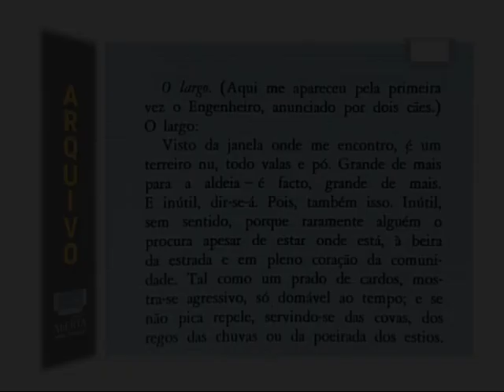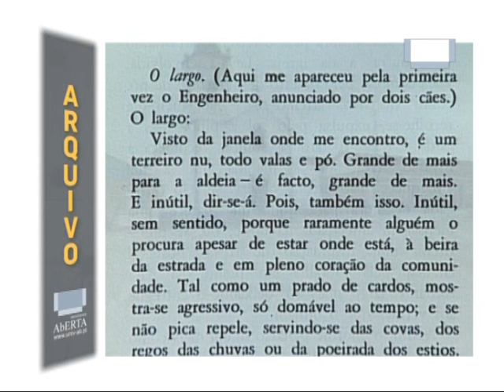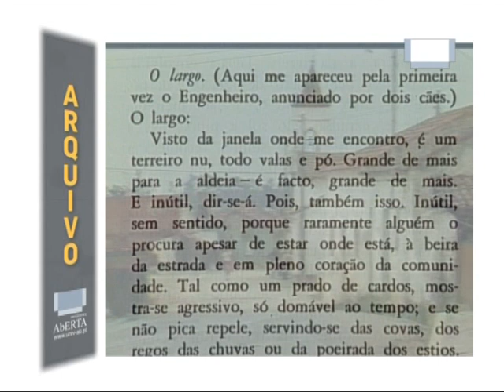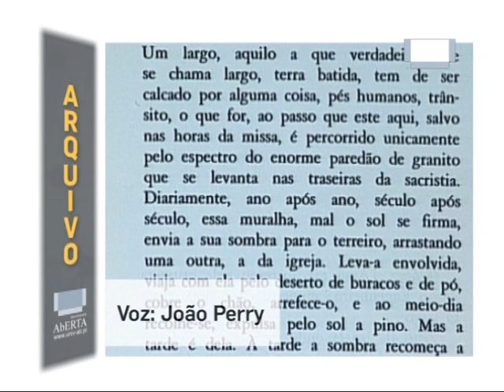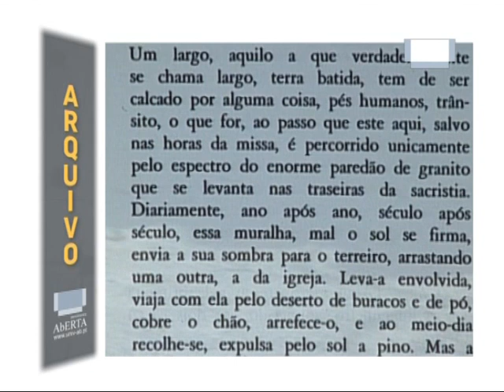JOSÉ CARDOSO PIRES (1)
EXCERTOS DE UMA ENTREVISTA GRAVADA EM 1987 NA SUA CASA NA COSTA DE CAPARICA